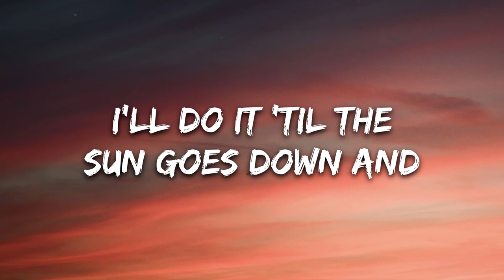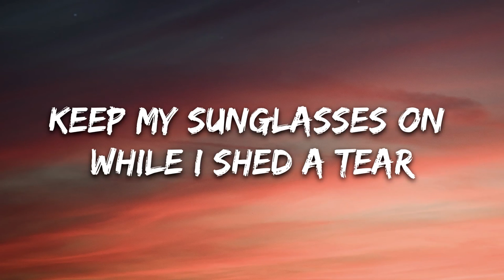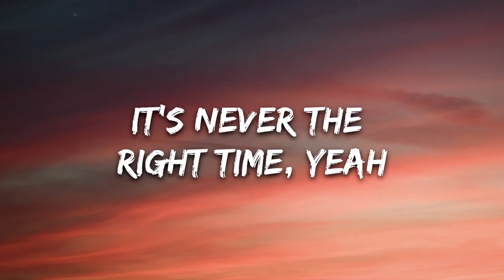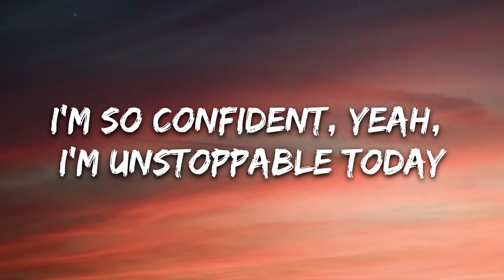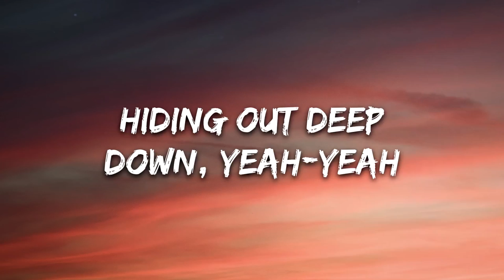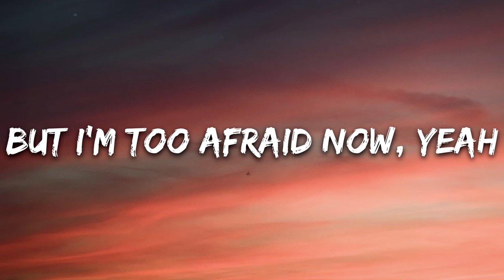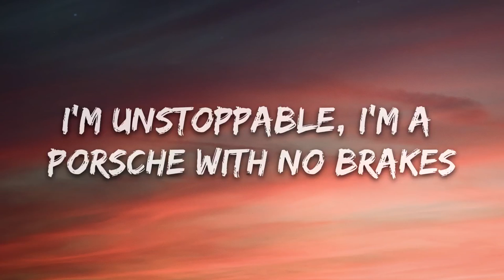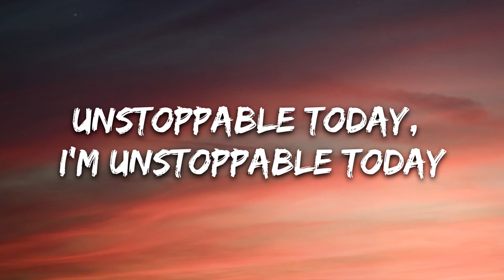Sia - Unstoppable (Lyrics)